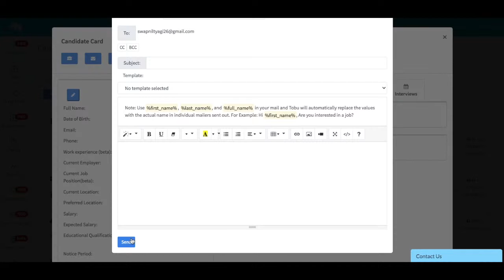Tobu Email Individual Candidate Tutorial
The email candidate feature is where you can simply email the candidate directly from here. So you just choose the email account that you have linked to Tobu and you draft your email and hit send and that's it. So you can send an email directly from Tobu.